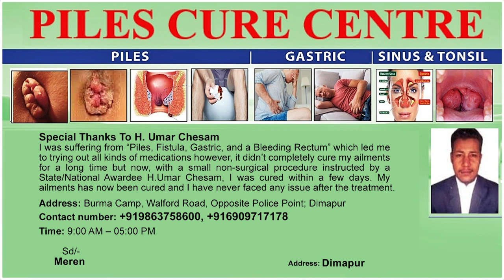ASF POSITIVE CASE CONFIRMED IN MERIEMA, VISWEMA & DZULAKIE VILLAGE OF KOHIMA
Positive cases of African Swine Fever (ASF) have been confirmed in Meriema, Viswema and Dzulakie village of Kohima district, and Unity Colony at Purana Bazar and Bamunpukhuri Colony of Dimapur district, the Nagaland Directorate of Animal Husbandry and Veterinary Sciences informed on July 1. The Directorate issued a press release through the state DIPR informing the general public and pig farmers that the ASF cases were confirmed through RT-PCR from North Eastern Regional Disease Diagnostic Laboratory (NERDDL), Guwahati. “Through clinical symptoms, the ‘Acute Form’ of the disease is being exhibited by the deceased pigs and so far seven districts in the State have been affected, it said. In this connection, the Directorate issued an advisory to prevent further spread of the disease, and requested all the pig rearers, as well as the general public in the positive villages, colonies (i.e. Epicentres), to maintain strict biosecurity measures in their respective farms or pig sty and also refrain from consuming pork of unknown origin as it might become the source of infection.